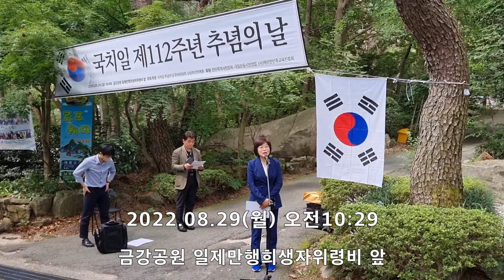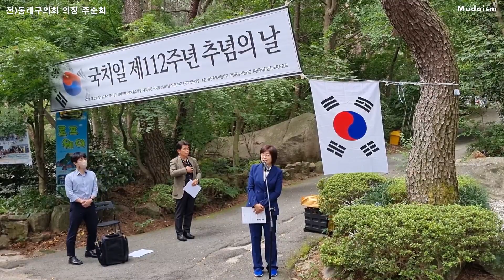인사말 주순희(전 동래구의회 의장)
국치일 제112주년 추념의 날

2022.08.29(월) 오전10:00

부산 금강공원 일제만행희생자위령비 앞